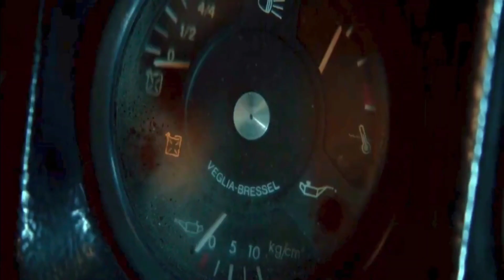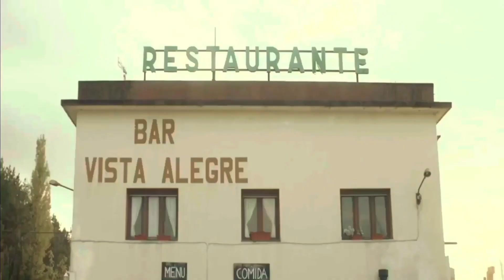The Passenger (2022) Film Explained in Hindi _ Urdu _ Passen